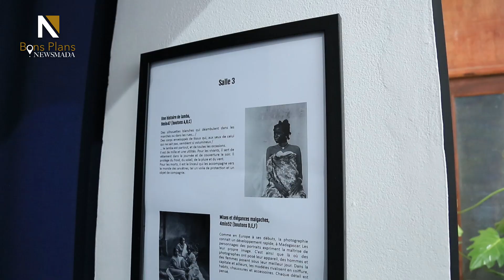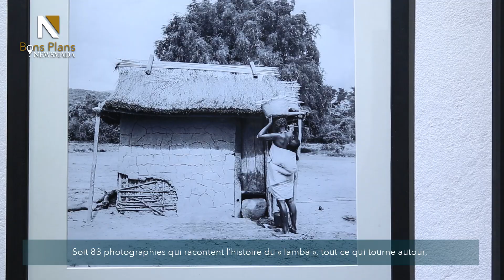Ny asan’ny Miusée de la photo dia manome lanja ny sary sy ny vakoka malagasy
Le Musée de la photographie expose des images uniques en noir et blanc, prises entre les années 1860 et 1960.
Dans cette vidéo, petite visite du Musée afin de découvrir les photos, rares et de grande valeur, de cette époque.